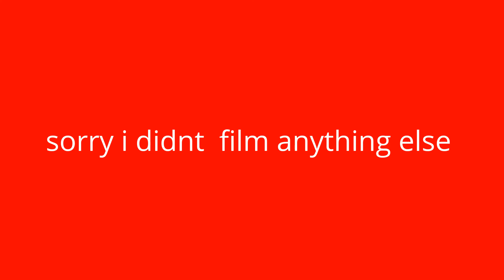Welcome to thursday 6.25.15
Today i talk about stuff

music used in video goodbye to spring by josh woodward